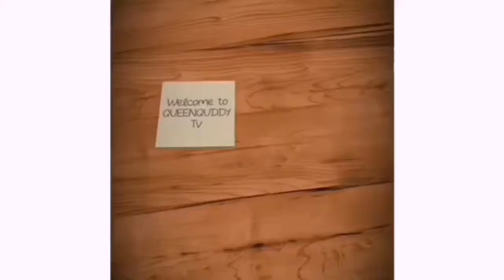Senator Adeleke, Dino Melaye and Femi Otedola in Dancing competition as King Sunny Ade Perform Live